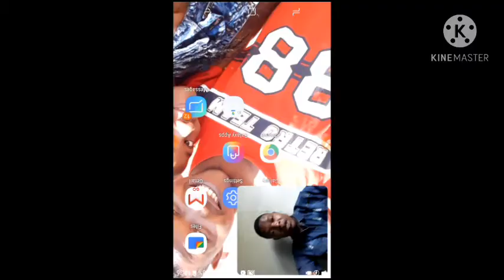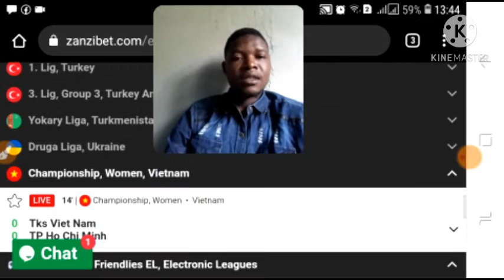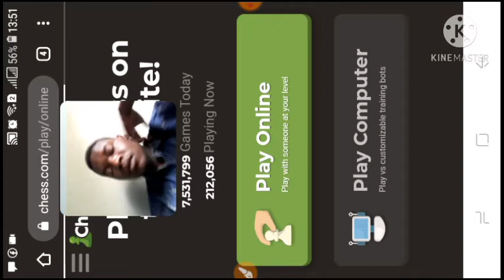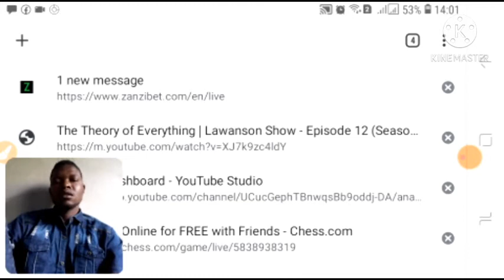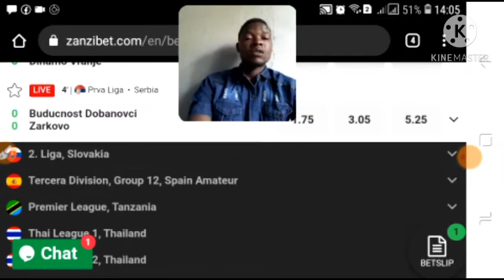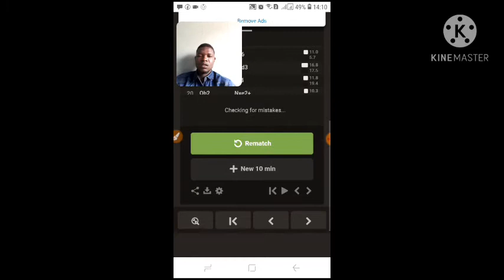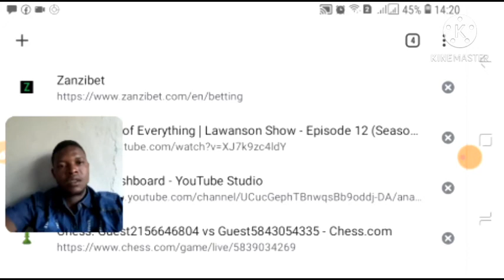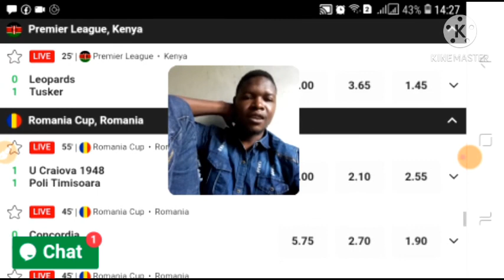Live Video:Watch Me Make $80 In 30 Mins Betting(How to make $80 online 2021)|CHESS & CASH EPISODE 2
In this series CHESS & CASH i will be showcasing  my efforts to make money and documenting  it